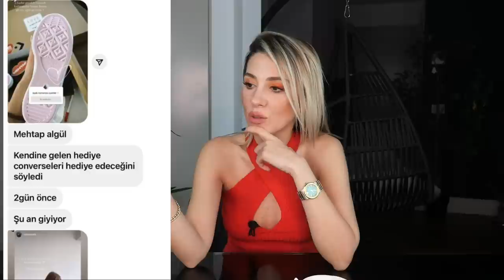Seyma ile Hakan BERABERLER Mİ? Dila Tarkan düğünü ve hiç konuşulmayanlar..? 😛Burak Yörük kavgası?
İyi seyirler🥰

Cambly Kids’te de çocuğunuz için yılın en büyük indirimini inceleyin: Kod: 50yağmurkids